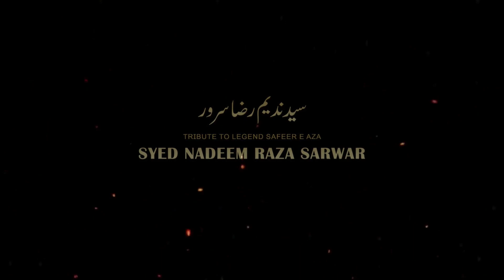Kiya Raha Khaimo Main Sheh Ke, By Marsiya Khuwan Dr.ALI JAMSHED, Muharram 1445 II 2023.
Noha : Kiya Raha Khaimo Main Sheh Ke.
Marsiya Khuwan : Dr.ALI JAMSHED
Poet : Dr.Rehan Azmi (late)
TRIBUTE To The LEGEND NOHA KHUWAN SAFEER E AZA SYED NADEEM RAZA SARWAR.
Audio & Video by : Engineer Irfan Zaidi.
Chours By : Team Irfan Zaidi.
Released by : One Ten Studio,Karachi, Pakistan
Media Partner : Imam Bargah Akhundabad, Peshawar City.

Copyright Information :

* All rights of Nohay, artwork, logo, audio and video are reserved by Dr.ALI JAMSHED.
* All rights for Worldwide and online sale and distribution are reserved by Dr.ALI JAMSHED.

copying, redistribution and editing of any kind is strictly prohibited and will be infringement of copyright.